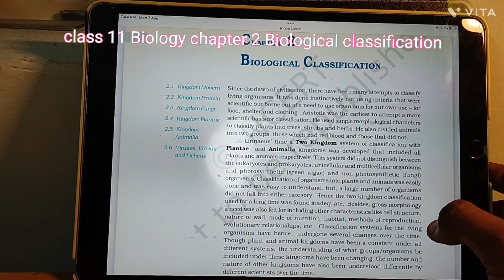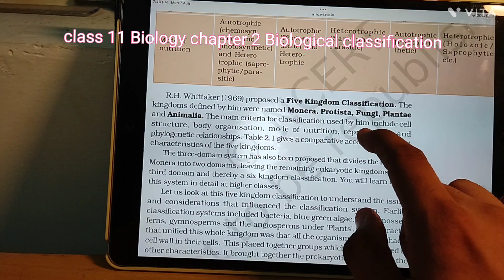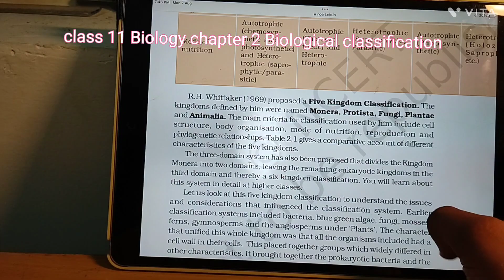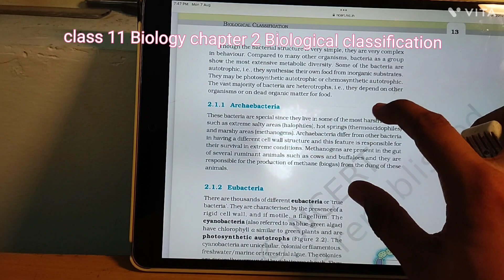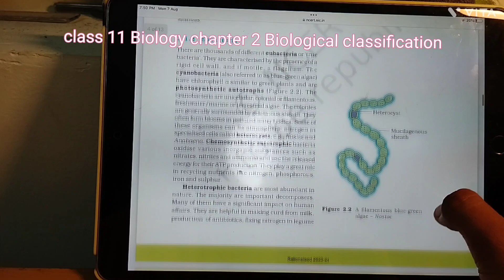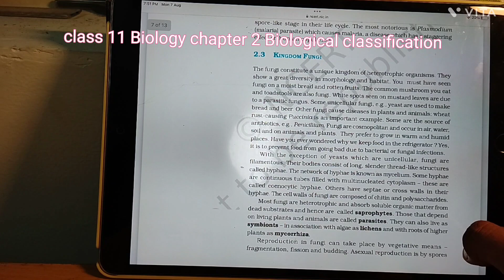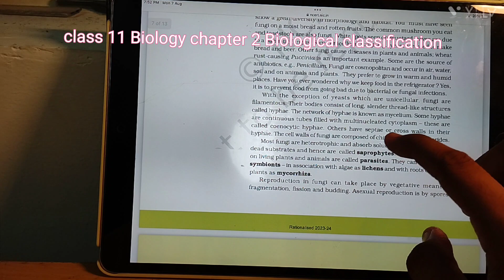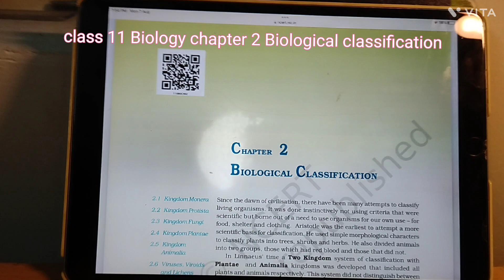Class 11 biology chapter 2 Biological Classification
Biology Chapter 2 Biological classification#cbseclass11
This Chapter tells us about
Since the dawn of civilisation,there have been many attempts to classify living organisms. It was done instinctively not using criteria that were scientific but borne out of a need to use organisms for our own use -- for food,shelter and clothing. Aristotle was the earliest to attempt a more scientific basis of classification. He used simple morphological characters to classify plant into tress, shrubs and herbs .He also divided animals into two groups those which had red blood and those that did not.
In Linnaeus time a Two Kingdom system of classification with Plantae and Animalia Kingdoms was developed that included all plants and animals respectively.This system did not distinguish between the eukaryotes and prokaryotes,unicelluar and multicellular organisms and photosynthetic(green algae) and non- photosynthetic( fungi) organisms.Classification of organisms into plants and animals was easily done and was easy to understand but,a large number of organisms did not fell into either category. hence the two Kingdom classification used for a long time was found inadequate. Besides,gross morphology need was also felt for including other characteristics like cell structure , nature of wall   , mode of nutrition , habitat ,methods of reproduction, evolutionary relationships etc. Classifications systems for the living organisms
for the living organisms have , undergone several changes over the time. Thought plant and animal   kingdoms have been constant under all different systems ,the understanding of what groups / organisms be included under these kingdoms have changing; the numbers and nature of other kingdoms have also been understood differently by different scientist over the time.